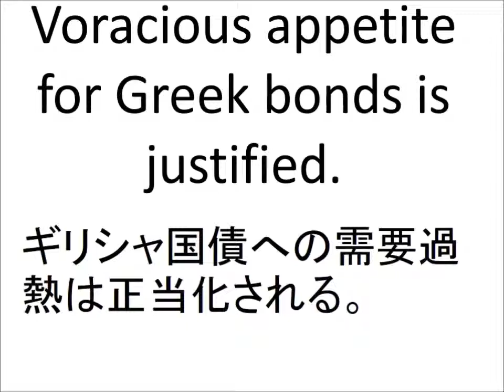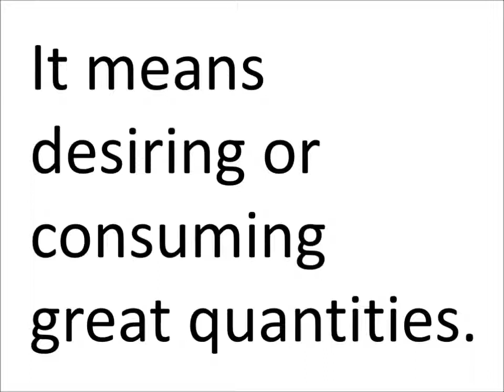varacious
1100 English word natives must show.